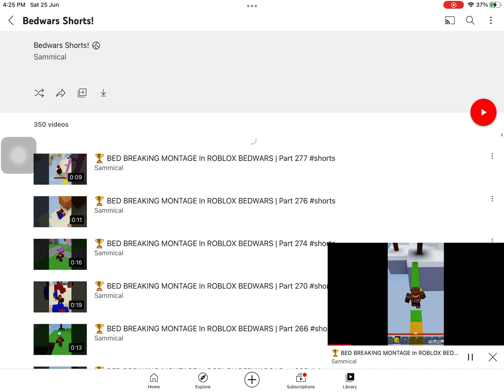How to get housings OF VIEWS XD